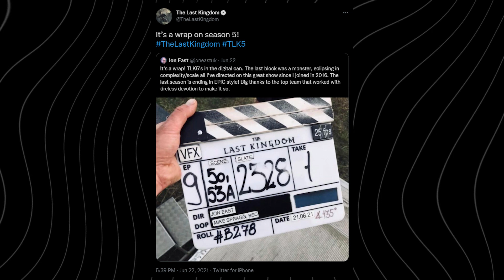Last Kingdom Season 5 Questions Fans DEMAND Answers To!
Welcome back to Flixified. Fans' excitement for the new and final season of The Last Kingdom is getting higher each and every day. Especially that there is no confirmed date yet as to when it will come out. For the meantime, let’s talk about the 8 questions fans are hoping there’s answers for in The Last Kingdom season 5!

One of the mysteries of season 4 is how come there’s no mention of Uhtred’s third child, his son. Fans wondered if the final season will finally reveal the whereabouts of Uhtred’s son. Stick around and watch this video as we feature 8 questions fans are hoping there’s answers for in The Last Kingdom season 5!